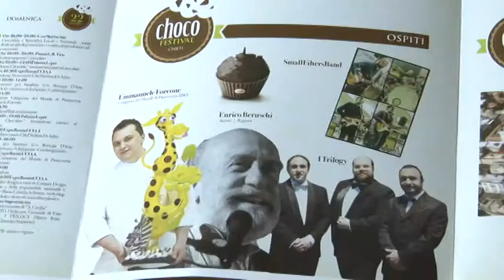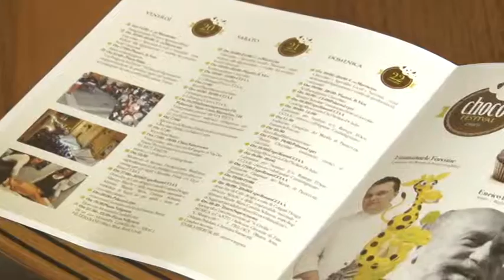Chocofestival a Chieti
Presentata questa mattina in Comune Chocolandia, che si terrà nel capoluogo teatino dal 20 al 22 novembre